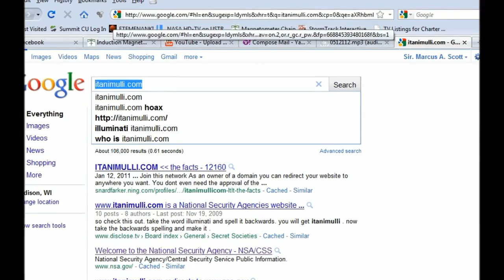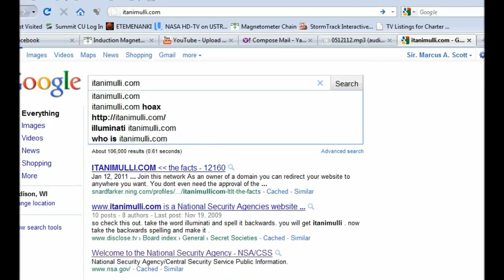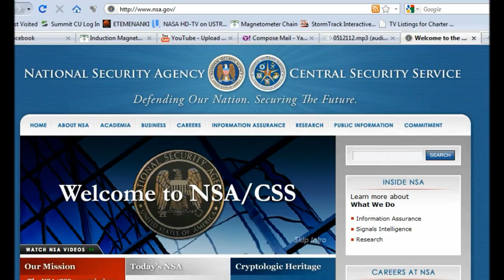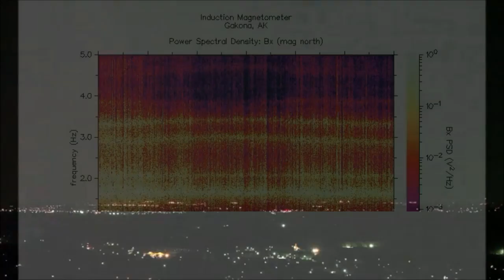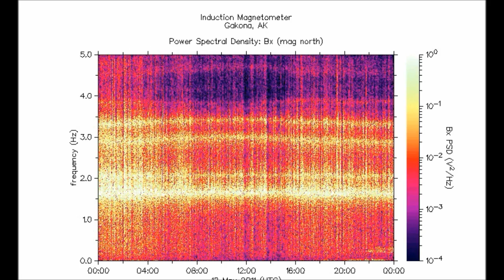New Madrid - Shits gonna hit the fan.....Get The Hell Out !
FULL CREDIT TO WHO EVER UPLOADED THIS VIDEO ORIGINALLY...
Come over to the forum and join us  - add your own views / vids / pictures.

Such material is made available to advance understanding of ecological, political, human rights, economic, democracy, scientific, moral, ethical, and social justice issues, etc.
In accordance with Title 17 U.S.C. Section 107, this material is distributed without profit to those who have expressed a prior general interest in receiving similar information for research and educational purposes.